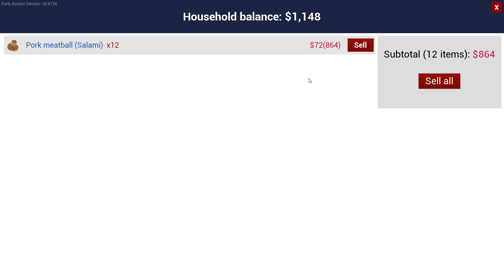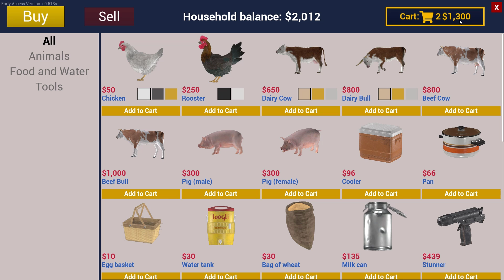Ranch Simulator SS2[Thai] #12 รีดนมทำชีส